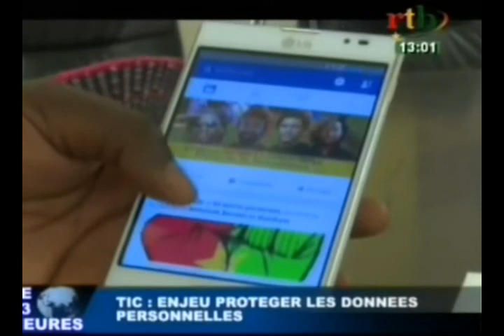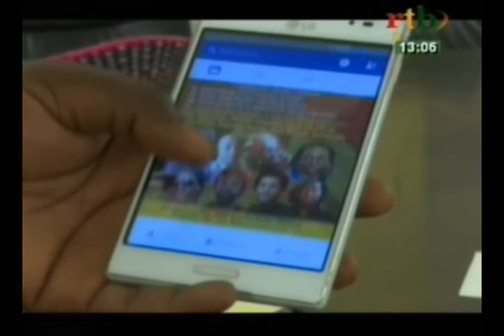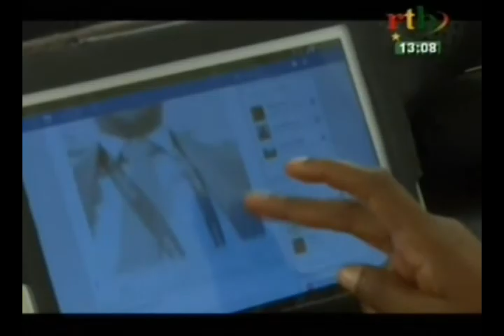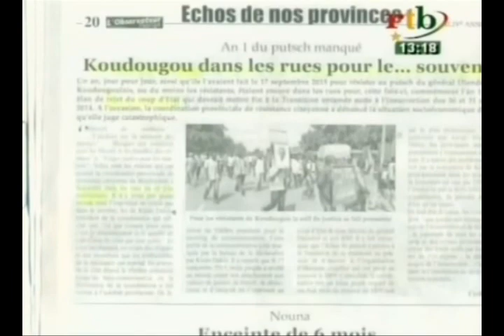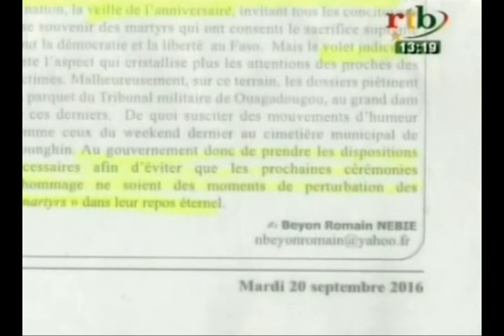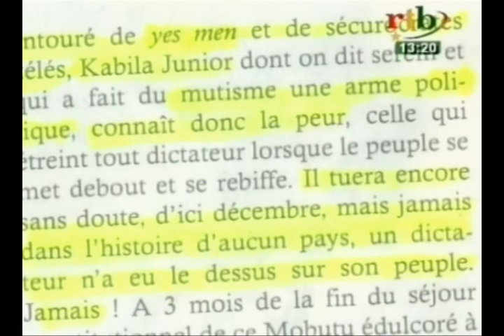RTB / Edition de 13h du JT du Mardi 20 Septembre 2016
Au sommaire de ce JT de 13H:
 - Roch Marc a présidé au siège des Nations Unies à une Reunion sur le dividende démographique

- A la veille de l’ouverture de l’Assemblée Générale des Nations Unies, le président du Faso a pris part à une rencontre de haut niveau sur le déplacement massif des populations

- 2 ème Forum Africain sur la protection de données personnels à Ouagadougou